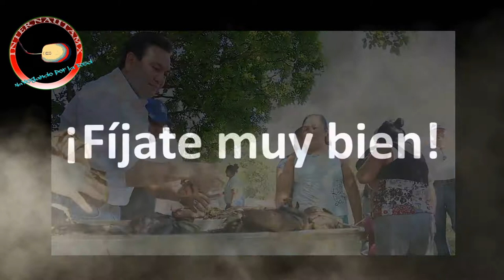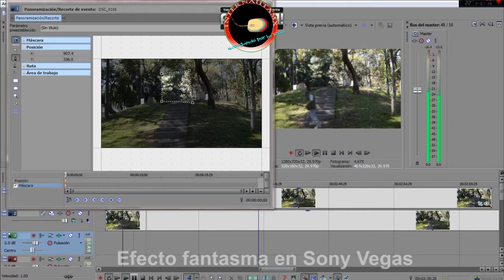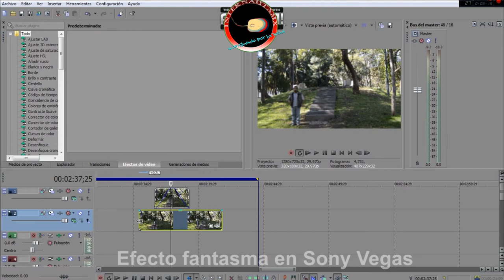LA VERDAD del fantasma en el vídeo del diputado Liborio Vidal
Con un depósito puedes apoyarnos:
3FxGwEpZPtGHPogGxsuBeSRVb6bMP3qW6j
0xf29e4388e01b43dc9e5324c089964d3438286a4e
rLSn6Z3T8uCxbcd1oxwfGQN1Fdn5CyGujK
Destination Tag: 39715475
0xf29e4388e01b43dc9e5324c089964d3438286a4e
etnkAgQtgv3U29gS6f4zXFD4DDTXKe5WnVgG7qNuChnsKqxtWJnJ12gNGi8i3yRZQR3andbM1DuSeNBUrehZEXHK2omm8WQDez
¡GRACIAS!